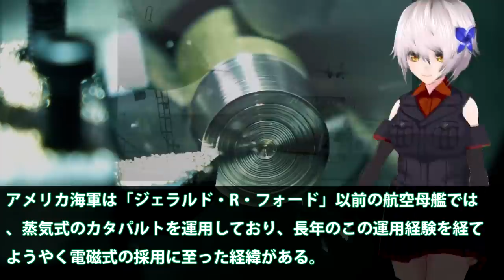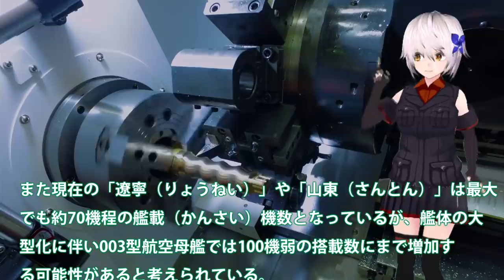憧れる米空母のみたいに中空母003型は戦闘機発進！建造中の空母が衛生からも・・・カタパルトと003型専用機も同時開発？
関連動画
【海外の反応】衝撃ｗ「日本には空母よりも危険な船が3隻ある」日本の海上自衛隊を中国が警戒視！？中国メディアが報道【俺たちのJAPAN】

引用・転載「出典：海上自衛隊ホームページ」
引用・転載「出典：航空自衛隊ホームページ」
引用・転載「出典：陸上自衛隊ホームページ」

【海外の反応】中国空母「山東」が遂に廃艦寸前！？J-15の墜落が止まらず国内から批判の嵐、一方、｢いずも｣が改修工事を終え、初お目見えで海外騒然！【にほん のチカラ】